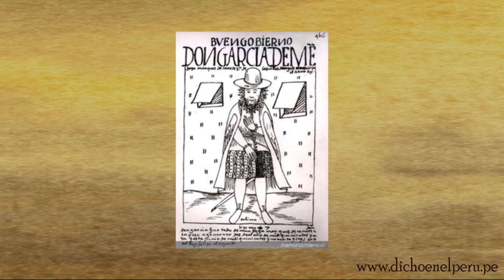San Francisco Solano: "Siga sirviendo a nuestro Señor y verá la vida eterna"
DICHO EL PERÚ - TEMPORADA 8
Frases históricas dichas en el Perú

CUARTO CAPÍTULO: SAN FRANCISCO SOLANO

San Francisco Solano fue un santo franciscano peruano cuya imagen es símbolo de bondad, tolerancia y mansedumbre. Declarado patrono de la justicia social en el Perú, sus milagros han trascendido fronteras en todo el mundo, siendo recordado siempre con la escoba en mano como ejemplo de humildad y generosidad.

SOBRE LA PROPUESTA DE "DICHO EN EL PERÚ"
Es un podcast sobre los hechos y los protagonistas que forjaron la Historia del Perú. A partir de una frase memorable se cuenta sobre el personaje que la dijo y su contexto histórico. La narración va acompañada de dramatización, musicalización y efectos de sonido. Se propone un modo entretenido de aprender de la historia y reforzar la identidad de los peruanos.
Dicho en el Perú es una iniciativa que se enmarca en las diversas propuestas culturales de cara a las celebraciones del Bicentenario del Perú.